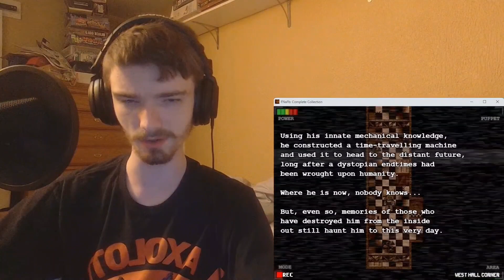Winter Plays #2.3 [VOD]|Five Nights at F**kboy's 1: Vile Scenario|HE'S SO OP!!!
0:00 - Intro
0:30 - Introduced To Vile
3:00 - Starting On Cameras
8:30 - The First Book
10:30 - Back To Cameras
16:05 - The Second Book
17:30 - Cameras Again
20:35 - The Last Book
21:45 - The Last Camera
24:25 - The Last Battle/Outro